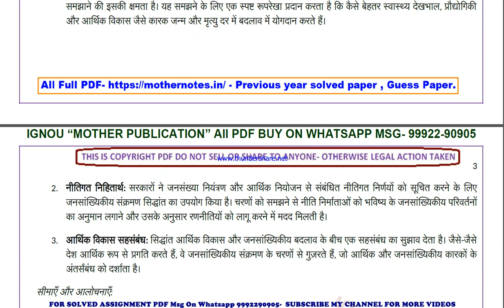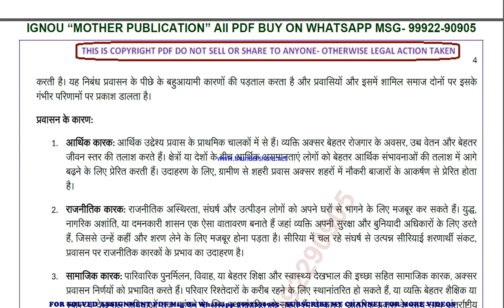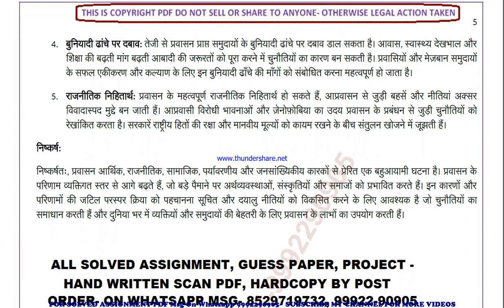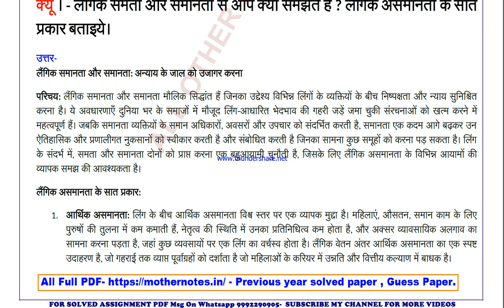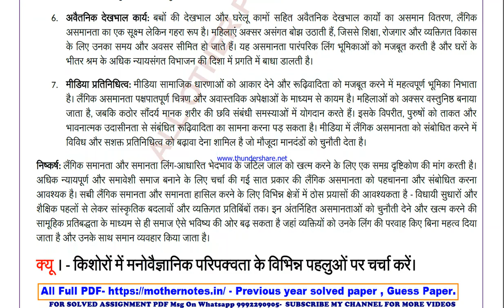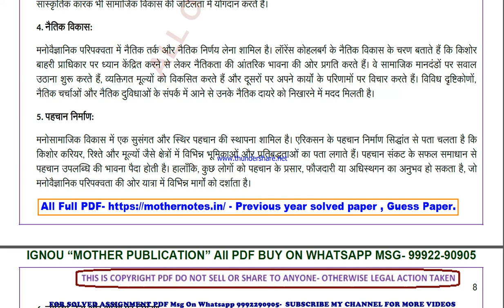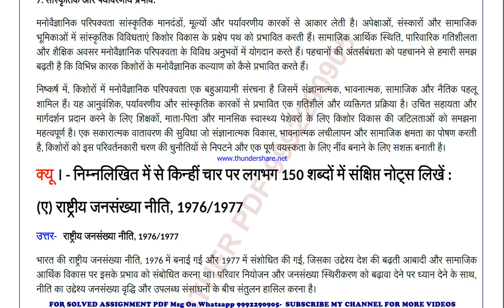mae 5 previous year solve paper | mae 5 important questions | mae 5 study material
mae 5 previous year question paper,
mae 5 important questions,
mae 5 important questions 2024,
mae 5 sample paper,
mae 5 study material
mae 5 sample paper 2024,
mae 5 guess paper,
mae 5 guess paper 2024,
mae 5 previous year question paper in hindi,
mae 5 important questions in hindi,
mae 5 important questions 2024 in hindi,
mae 5 sample paper in hindi,
mae 5 sample paper 2024 in hindi,
mae 5 guess paper in hindi,
mae 5 guess paper 2024 in hindi,

mae 05 previous year question paper,
mae 05 important questions,
mae 05 important questions 2024,
mae 05 sample paper,
mae 05 sample paper 2024,
mae 05 guess paper,
mae 05 guess paper 2024,

guess paper,
ignou guidance,
ignou assignment,
ignou books,